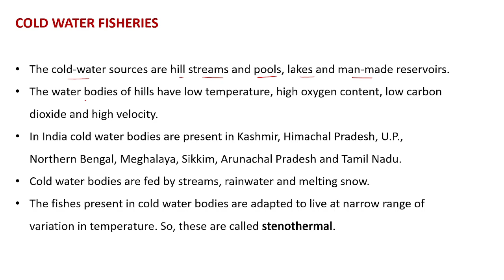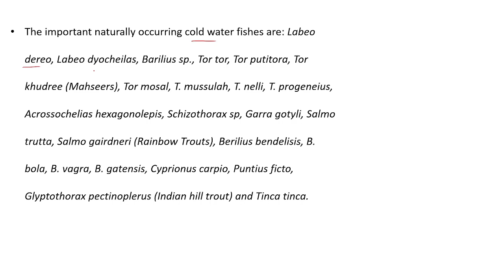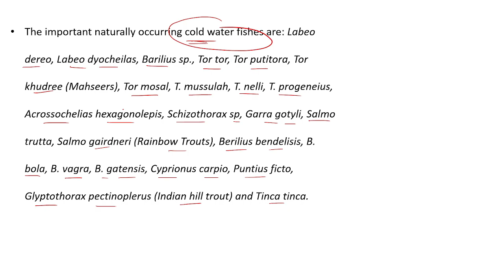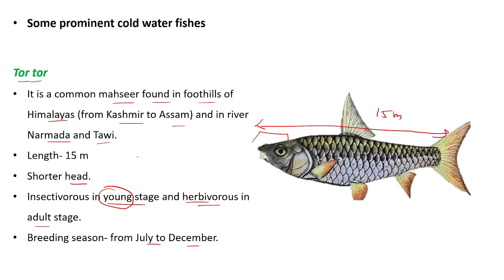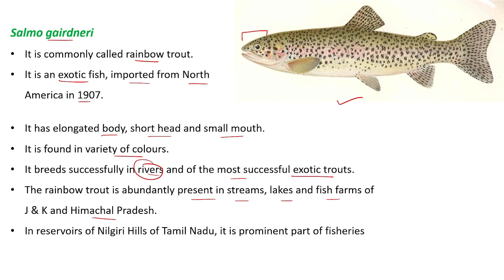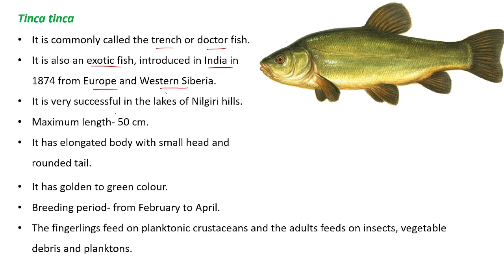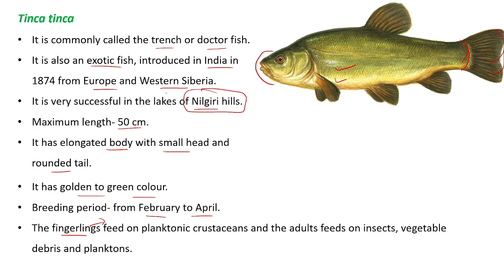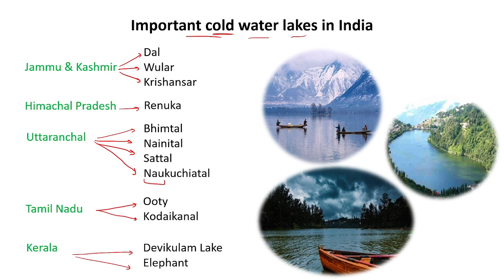Fisheries & Aquaculture || Inland fisheries || COLD WATER FISHERIES || Zoology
Topic- COLD WATER FISHERIES

This video will be helpful for the B. Sc. Zoology , M. Sc. Zoology and biology students.